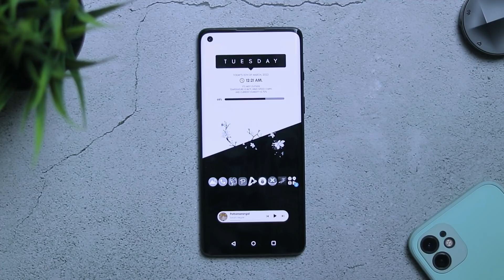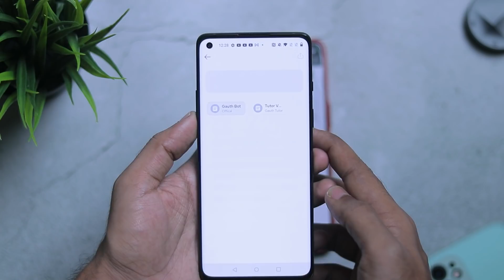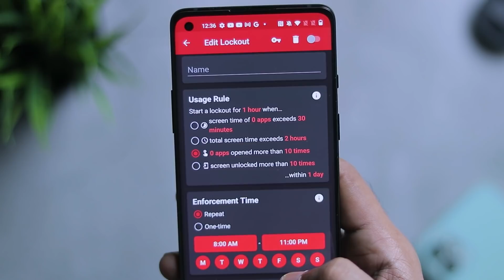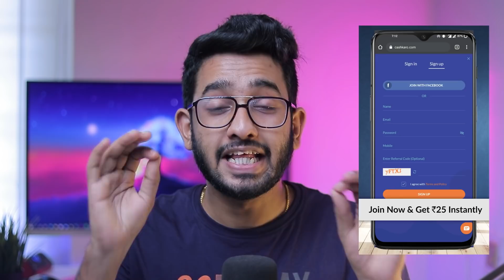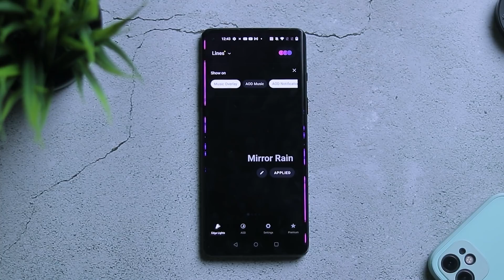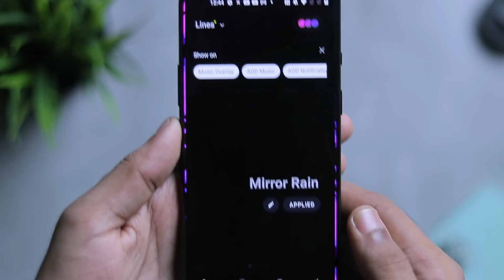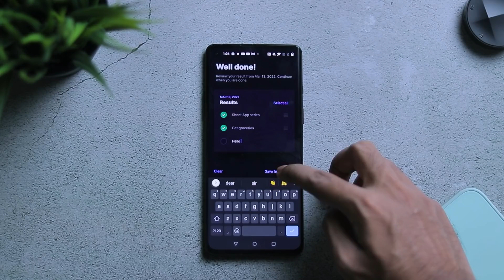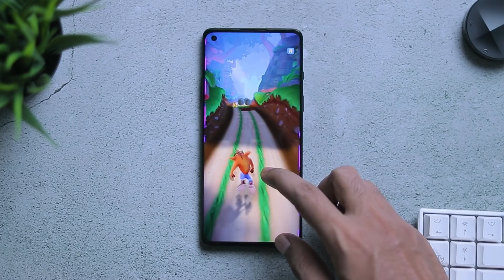6 Incredible Android Apps For the Month Of March 2022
Signup CashKaro using the link below and get an instant ₹25 joining bonus.

CashKaro offers real cash that could be transferred to your bank account or be redeemed as Gift cards. So start earning while Shopping.

Crash Bandicoot: On the Run!

Youtube Gear
Secondary Light
Main Microphone